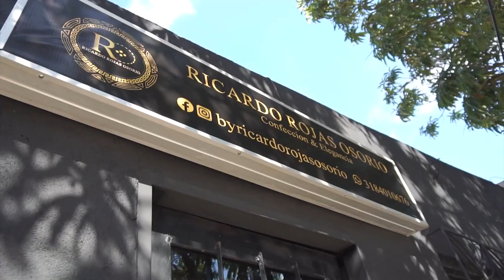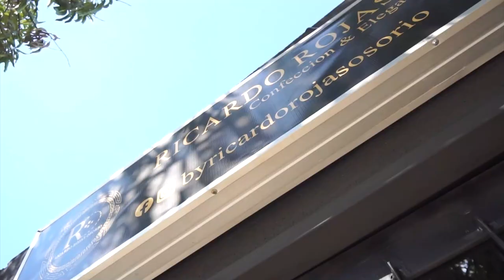DOS NIÑOS MURIERON TRAS CONSUMIR FRUTO VENENOSO